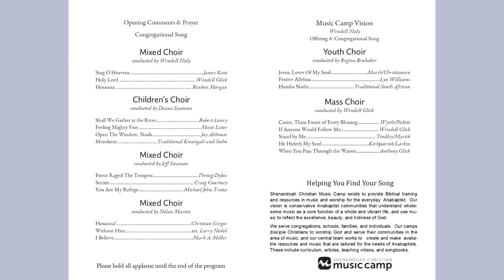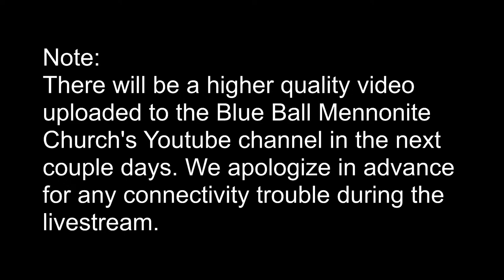Shenandoah Christian Music Camp / Lancaster Mobile Camp